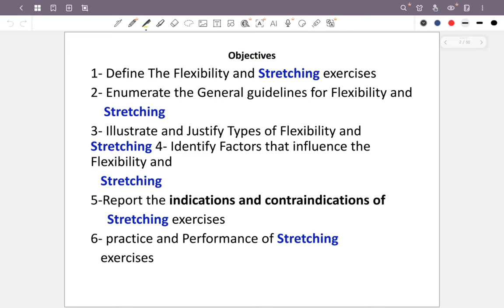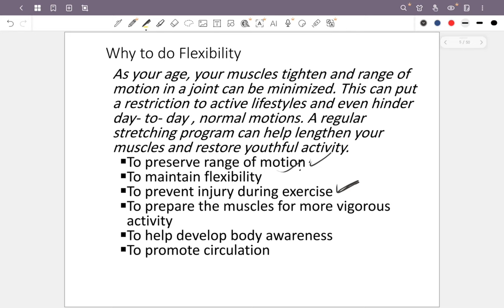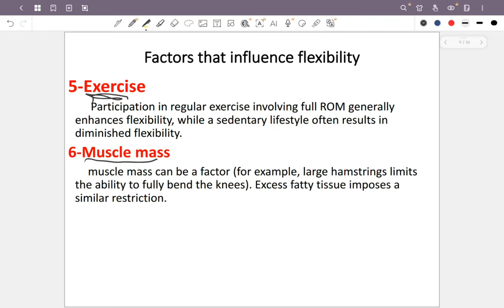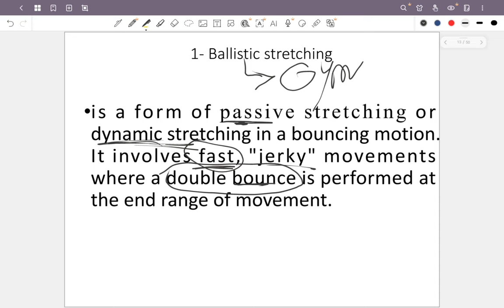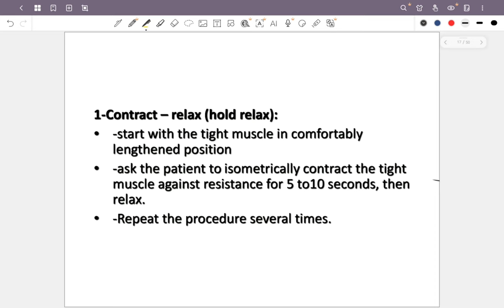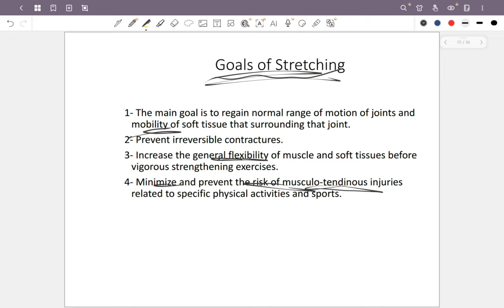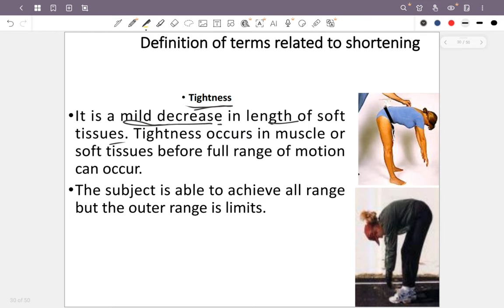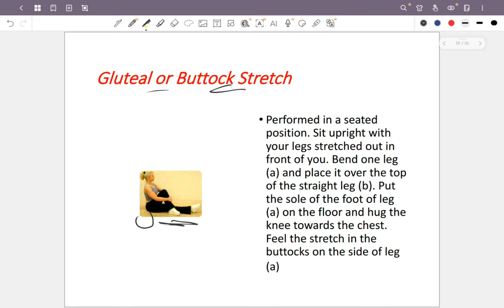Therapeutic lecture 2 By Dr\ Mahmoud Nasser